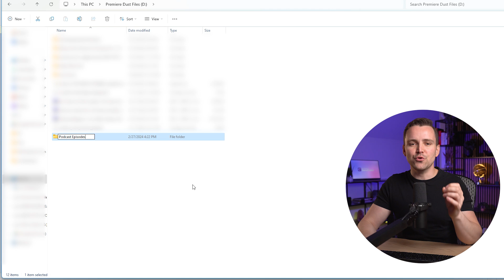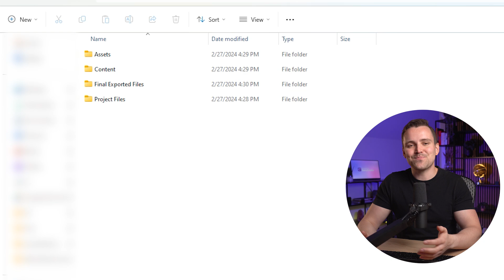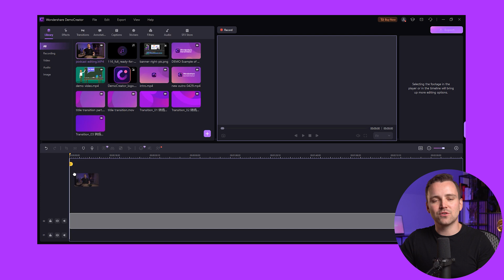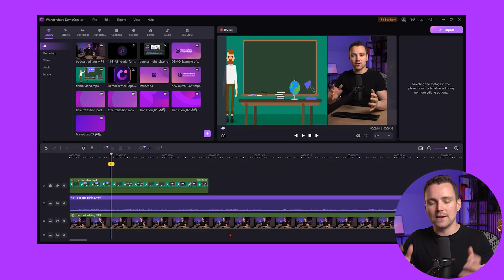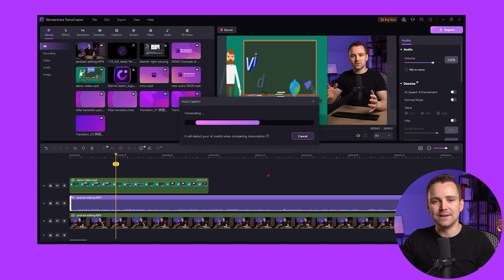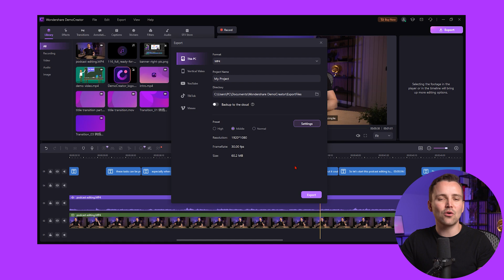How to Edit a Podcast? - Edit Audio with AI (For Beginners)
Wanna create a podcast but not sure where to start? 🎙️✂️ Don't worry – we've got you covered! In today's video, our presenter Josh will show you the basics of editing a podcast.🌟 From separating audio from the video to removing noises with AI denoise feature, we'll walk you through each step with ease. 💡
Whether you're a seasoned podcaster looking to level up your editing skills or a complete newbie eager to get started, this video has something for everyone! Sit back, relax, and let's embark on this podcasting journey together. Don't forget to hit that like button, subscribe to our channel for more awesome content, and let us know in the comments below what topics you'd like to see covered next! 🚀

⌚ Timestamps
0:00 Introduction
0:54 Organize Your Content
2:33 Add Your Content to the MediaLibrary
4:34 Audio Editing
6:10 Video Editing

1. How to create presentations with vtuber
2. How to create engaging online course
3. How to live stream a presentation
4. How to share a presentation to online meeting
5. How to connect presentation with virtual camera